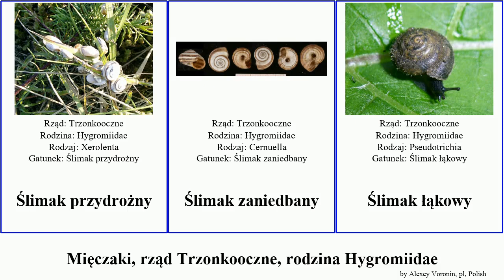Mięczaki, rząd Trzonkooczne, rodzina Hygromiidae ślimak mollusca striata austriaca krynickii Crops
Mięczaki rząd Trzonkooczne, rodzina Hygromiidae.
mollusca of Order Stylommatophora Family Hygromiidae, language: pl.

Disculella madeirensis
Helicopsis striata austriaca
Hygromia
Monacha syriaca
Trichia
Xeropicta krynickii
Ślimak karpacki
ślimak kartuzek
Ślimak przydrożny
Ślimak zaniedbany
Ślimak łąkowy
Ślimak żeberkowany